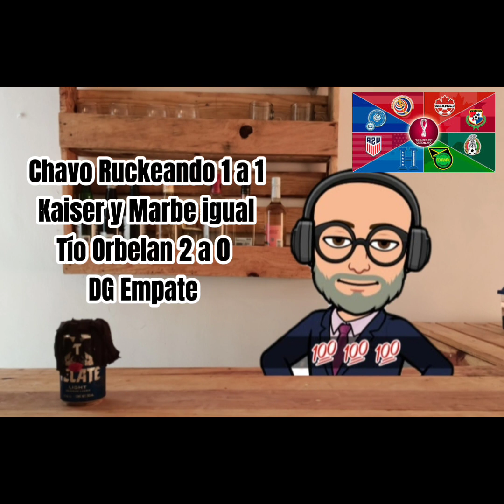Pronósticos para la antepenúltima Jornada de las Eliminatorias por la Concacaf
Jornada importante , suficiente para ir definiendo quienes clasifican directo y quién va a repechaje